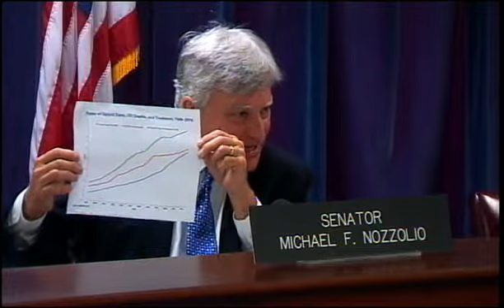Joint Senate Task Force on Heroin and Opioid Addiction -- Manhattan - 5/1/14